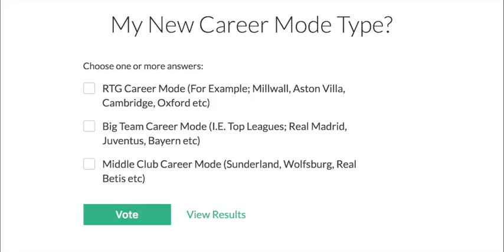VOTE NOW FOR MY CAREER MODE TYPE!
►Make sure to check out my FIFA 17 other Vids aswell if you havn´t already